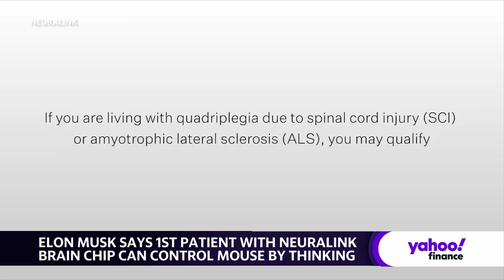Elon Musk's Neuralink: First human patient can control a computer mouse with mind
Elon Musk took to X — the platform formerly known as Twitter — to provide an update on Neuralink's first human patient to receive a brain chip implant. The Neuralink founder boasted the patient can now successfully control the movements of a computer mouse using just their thoughts.
Yahoo Finance's Seana Smith and Brad Smith break down the details.